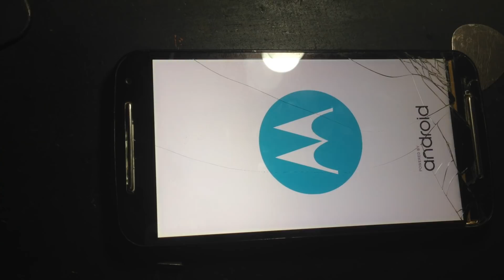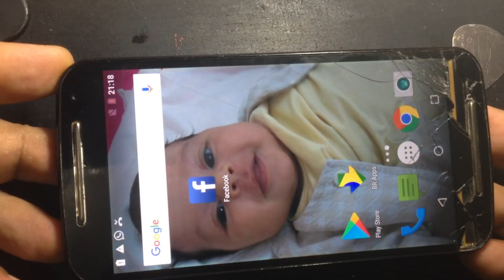CARA DE SORTE ACERTOU O DEFEITO DO CELUILAR DE PRIMEIRA